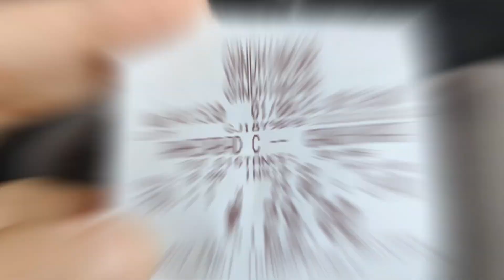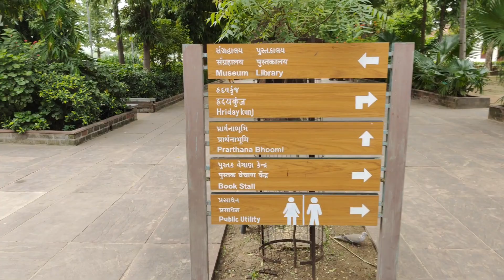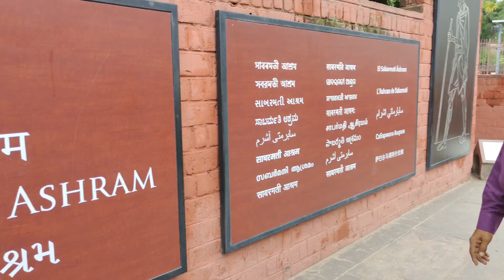Gujarat: From Palate to Pallete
Musician: Cheel
Musician: BDKSonic